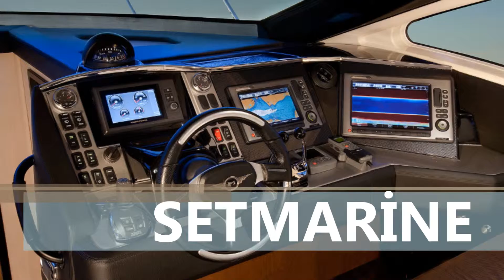MAVİ YOLCULUK - SETMARİNE YACHTING MARMARİS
BODRUM,ÇEŞME,MARMARİS,FETHİYE,GÖCEK,KEMER,KAŞ

vİP YAT KİRALAMA ,TEKNE KİRALAMA , YELKENLİ KİRALAMA ANTALYA,İSTANBUL,BODRUM,ANKARA,MARMARİS,FETHİYE,BELEK,ÇEŞME,KEMER,KAŞ,KUŞADASI,A­­­­­­­­­LANYA, KAYSERİ,BOLU,SAMSUN,ÇORUM

Adana,Adıyaman, Afyon,Ağrı, Amasya,Ankara,
,Antalya,Artvin,Aydın,Balıkesir, Bilecik,Bingöl,Bitlis,Bolu, BurdurBursa, Çanakkale,
Çankırı,Çorum,Denizli,Diyarbakır,Edirne,Elazığ,Erzincan,Erzurum,Eskişehir,Gazian­­­­­­­­­tep,
Giresun,Gümüşhane,Hakkari,
Hatay,Isparta, İçel (Mersin), İstanbul, İzmir, Kars, Kastamonu, Kayseri, Kırklareli,
Kırşehir,Kocaeli, Konya,
Kütahya, Malatya,Manisa,K.maraş,Mardin,Muğla,Muş,Nevşehir,Niğde,Ordu,
Rize,Sakarya,Samsun,Siirt
Sinop,Sivas, Tekirdağ,Tokat,Trabzon,Tunceli,Şanlıurfa,Uşak,Van,Yozgat,
Zonguldak,Aksaray,Bayburt
Karaman,Kırıkkale,Batman,Şırnak,Bartın,Ardahan,Iğdır,Yalova,Karabük,
Kilis,OsmaniyeDüzce
YAT GEZİSİ,KİRALIK TEKNELER,BOĞAZ TURU,YAT TURLARI,SATILIK TEKNELER,KİRALIK YELKENLİ,SATILIK YATLAR,KİRALIK YATLAR

SİSİAD , Sincan Etimesgut Sanayicileri ve İşadamları Derneği,Ankara Genç İş Adamları Derneği, ANGİAD,Ankara Iş Adamları Derneği ,TUSKON FEDERASYONLAR ,Anadolu İşadamları ,ASİAD ,Avrasya Sanayici ve İşadamları Derneği ,Tüm Kuruyemiş Sanayici ve İş Adamları Derneği, Batı Ankara Girişimci ve Sanayici İşadamları Derneği,Kastamonu İş Adamları Derneği,NAP-Kazakistan Bağımsız İş Adamları Derneği ,Ankara Gümüşhaneli İş Adamları Derneği ,Ankara İşadamları ve Sanayiciler Derneği ,ANKİSAD,ANKARA ERZINCANLI IS ADAMLARI DERNEGI ,Afyonkarahisar Hür Sanayici ve İşadamları Derneği,Yesiad - Yeşilırmak Sanayici ve İşadamları Derneği ,TÜMSİAD - TÜM SANAYİCİ VE İŞ ADAMLARI DERNEĞİ

Turkish - Türk Arap Ülkeleri İş Adamları Derneği,Türk-Macar İşadamları Derneği ,Türkiye Çin Sanayici İşadamları Derneği,Türk-Amerikan İşadamları Derneği ,HOTİAD Hollanda Türk İşadamları Derneği ,İranlı Sanayici ve İşadamları Derneği,TAGİD Trakya Aktif Geniç İşadamları Derneği ,Türk-Arap Ülkeleri İşadamları Derneği ,TURAB,Rusya Federasyonu ile Türkiye İş ve Dostluk Derneği,ASİAD - Avrasya Sanayici ve İşadamları MEHMET ALİ SETENCİOĞLU ,Derneği,Kosova İşadamları Derneği, KOSOVAPORT, Moldova Türk İşadamları Derneği ,MTİAD,Türkiye-Güney Kore İşadamları Derneği ,Türkiye&Güney Kore Isadamlari Dernegi,TURKOR,Balkansiad , Balkan Rumeli Sanayici İş Adamları Derneği,ŞUGİAD, Şanlıurfa Genç İşadamları Derneği,TUSKON,Tuskon,MAVİ YOLCULUK,MAVİ YOLCULUK,MAVİ TUR,MAVİ TUR,MAVİ YOLCULUK,SETMARİNE YACHTS,SETMARİNE YACHTS,VİP MAVİ YOLCULUK,VİP MAVİ YOLCULUK SETMARİNE YACHTS